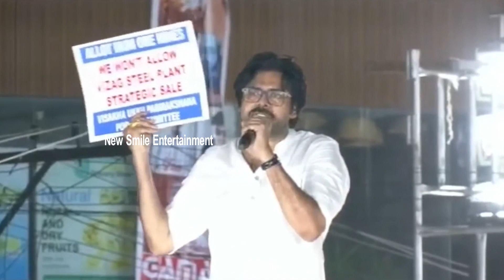కుక్కలు మొరుగుతున్నాయ్ : Pawan Kalyan Reacts Kodali Nani, Roja Comments On Chiranjeevi | Gajuwaka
Stay Updated! 🔔